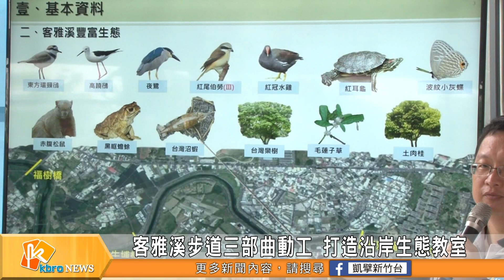客雅溪步道三部曲動工 打造沿岸生態教室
新竹市客雅溪竹香南北路段，自從市府興建人行步道以後，民眾散步休閒就不必再與車爭道。不過竹香南北路的路網還有缺口，最近市府舉行動土典禮，要將從和平橋至福樹橋2.8公里的路段，興建新的懸吊式人行步道，希望串聯起整個休憩路網，讓民眾有一個絕佳的運動休閒，與親近河岸生態的人行步道。